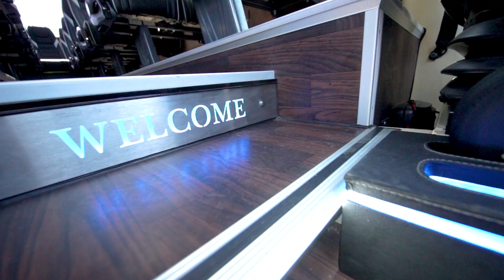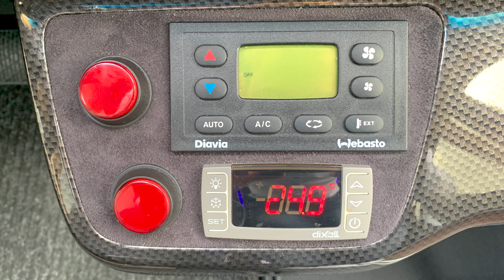[ENG] Cuby Sprinter 25+1+1 HD Tourist Line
Cuby Sprinter in 25+1+1 version with wider deck, additional sound system, high panoramic windscreen and panoramic side windows. The bus has deepened trunks, which makes it possible to transport a lot of suitcases.

Fully adjustable seats have wide backrest and a comfortable seat with an appropriate profiling. Thanks to this, even a long journey can be very comfortable.